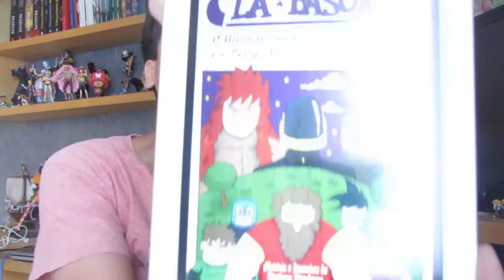Capítulo 29 - Ladeira (Back Review)